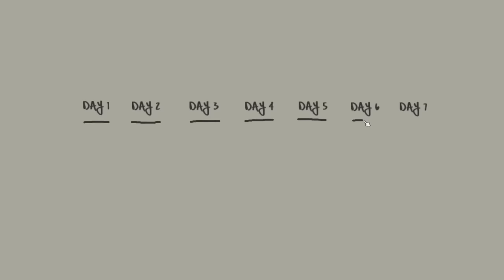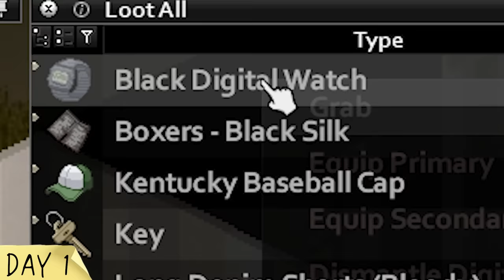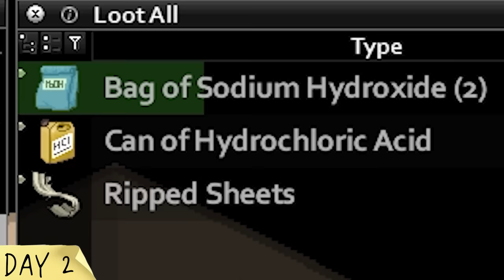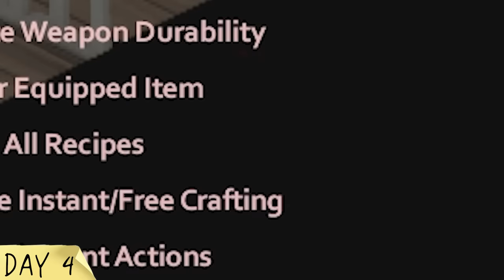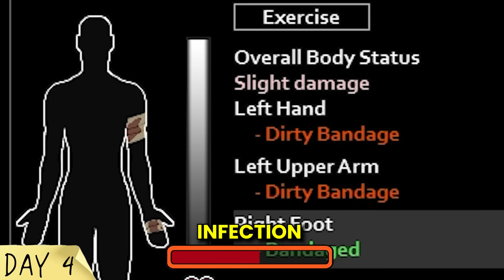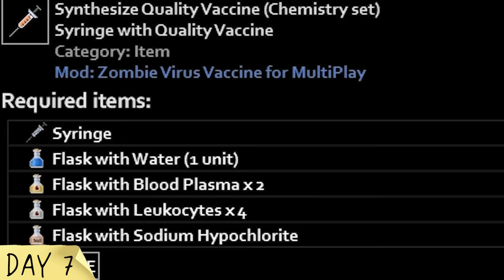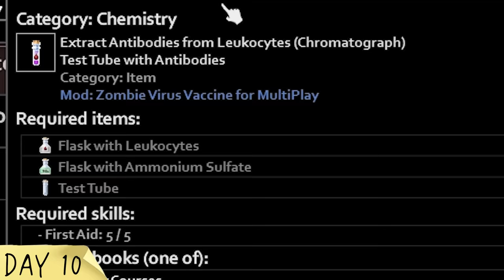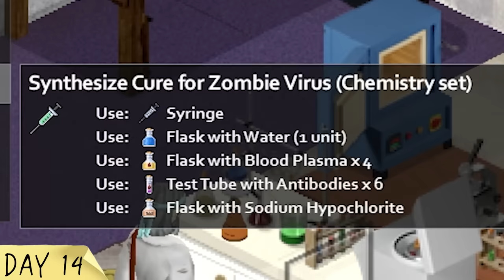Can I Find THE CURE in Project Zomboid?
I tried to create a CURE before turning into a Zombie in Project Zomboid.

Day Length was set to 2 hours. Also used the 'More Traits' mod